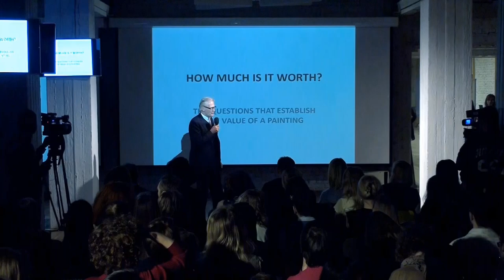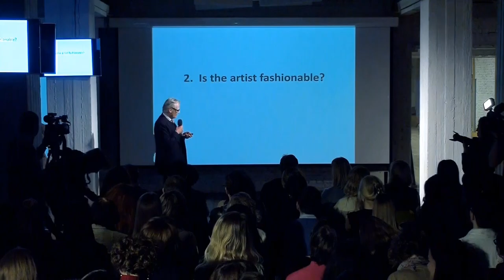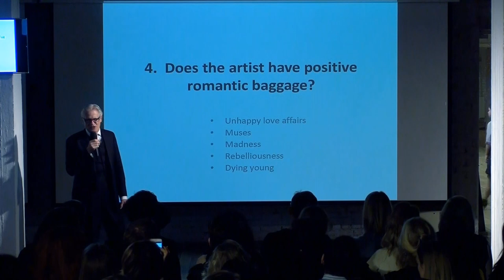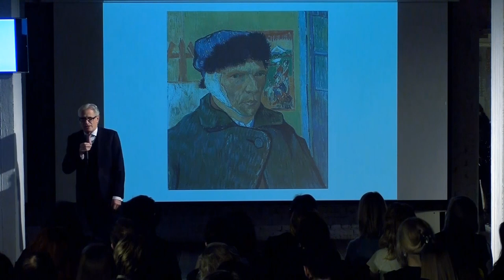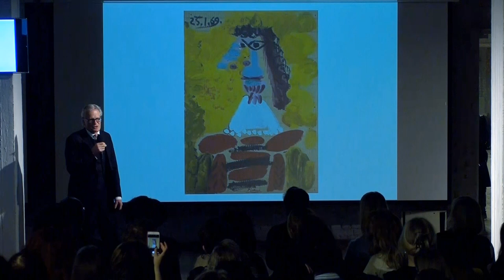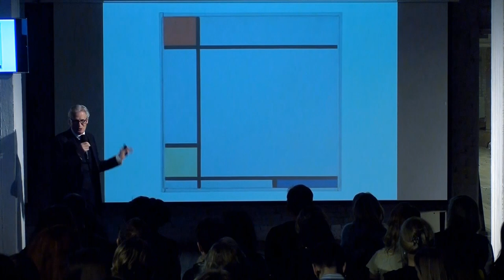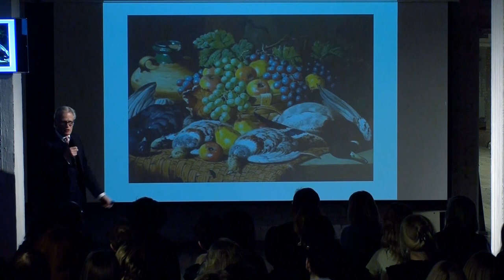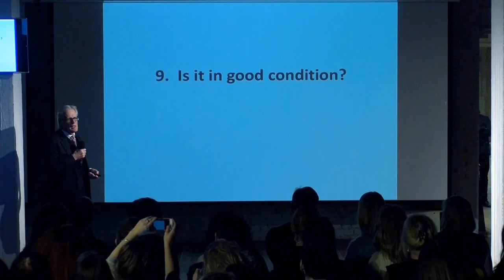Book Launch at Garage. Breakfast at Sotheby's by Philip Hook.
When you stand in front of a work of art in a museum or gallery, you ask yourself, “Do I like it?,” “What do I know about the artist?” When you stand in front of a work of art in an auction room or dealer's gallery, your questions are different. You wonder how much the work is worth, how much will it be worth in five or ten years' time, and what people would think of you if they saw the painting in your home.

Breakfast at Sotheby's is a fascinating story about how art is given a financial value. The book was published in 2013, in English, by Penguin Books, and in late 2014 it was published in Russian translation by Azbuka, Azbuka-Atticus.

The well-known English art historian Philip Hook, with thirty-five years' experience in the enigmatic and impenetrable life of the art market, explores the secrets of how certain artists and art movements achieve popularity, the relationship between the artist and the sitter, stories of sensational thefts and forgeries, and much more. Comic, absorbing and piquant, with unexpected and often paradoxical plot twists, Breakfast at Sotheby's is intelligently observed and a pleasure to read, as engaged with art as it is with the world that surrounds it.

Philip Hook talks to Garage director Anton Belov.

Philip Hook is a director and senior paintings specialist at Sotheby's. He has worked in the art world for thirty-five years, during which time he has also been a director of Christie's and an international art dealer. He is the author of five novels and two works of art history, including The Ultimate Trophy, a history of Impressionist painting. He has appeared regularly on television, from 1978–2003 on the BBC's Antiques Roadshow.

Anton Belov is a graduate of the Moscow Institute of Steel and Alloys (NITU "MISA"), founder of the nonprofit Project Gallery White, which works with young artists, and the bilingual magazine and online resource ARTGUIDE, dedicated to the coverage of events in the field of contemporary art. Since October 2010, he has been the director of Garage Museum of Contemporary Art, an independent platform for the cultural development of new thinking through exhibitions, educational, and scientific activities.